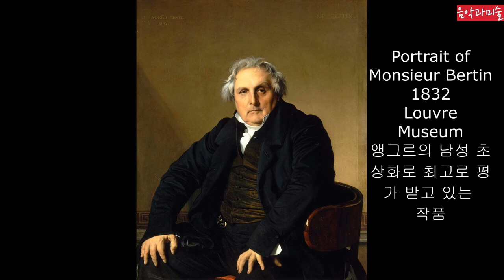명화82 장 오귀스트 앵그르, 고전주의 대표화가 Jean Auguste Ingres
0:01 처음으로
앵그르의 인생과 대표작품을 만납봅니다